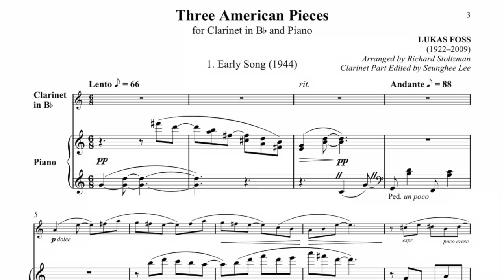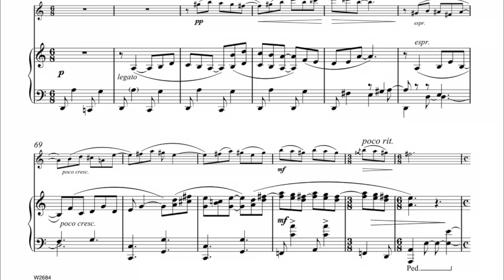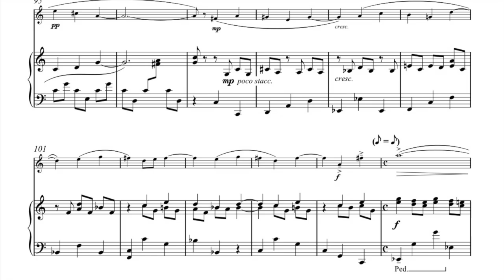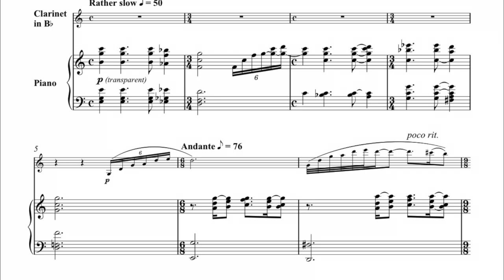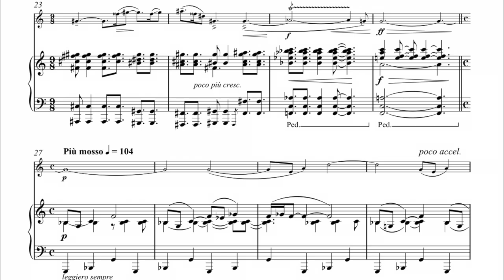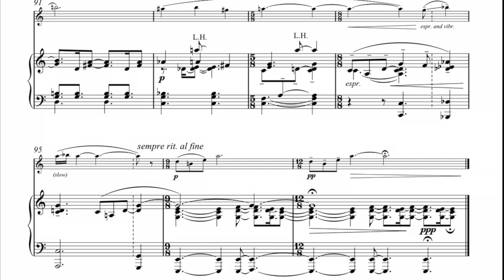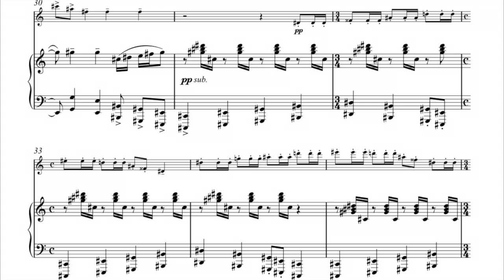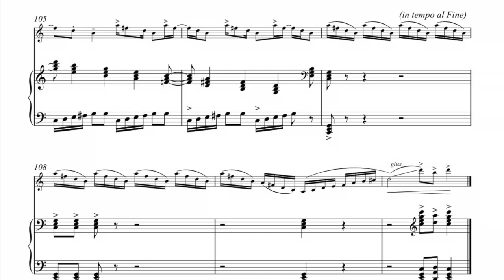Lukas Foss Three American Pieces for Clarinet and Piano (Premiere Recording)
Seunghee Lee, Clarinet
Katrine Gislinge, Piano

I. Early Song (Andante) [0:01]
II. Dedication (Lento) [4:39]
III. Composer's Holiday (Allegro) [9:21]

Recording Date: Feb/Mar 2017
Venue: American Academy of Arts & Letters, NYC
Recording Engineers: Marc Aubort / Bill Siegmund
Digital Island Studios

In the spring of 2005, I had the privilege of meeting Lukas Foss in New York City and collaborate with him on his "Three American Pieces". It was originally written for violin and later arranged for clarinet by Richard Stoltzman. This unique experience of working directly with the composer led to creating a newly revised version of this special piece and it is my great honor to partner with Carl Fischer to publish it in tandem with this world-premiere recording on the clarinet, included in my latest album titled Full Circle.

As a student, I used to spend hours sifting through shelves of sheet music at music stores like Patelson’s Music House in New York City, hoping to find new interesting works to add to my repertoire collection.

There, I stumbled upon the Three American Pieces included inside Richard Stoltzman’s Songbook, also published by Carl Fischer. This Songbook was full of beautiful compositions especially written for him and arranged by him. When I played through this Three American Pieces, I felt instantly connected to it and knew I had found a hidden treasure! Serendipity!

Prior to my first performance of it at the 2005 Dame Myra Hess Concert Series in Chicago, I thought it would be a good idea to try to meet the composer, so I reached out to Carl Fischer, his publisher. To my surprise, one afternoon, I received a message on my answering machine by Lukas Foss himself with an invitation to meet with him in New York City. We worked out some problematic spots for the clarinet and I also suggested things like alternate registers, articulations, and even adding a glissando at the end of the third movement. I said, “Mr. Foss, is it ok if I play a Copland like glissando at the end?” He replied, “Oh! That sounds great! Let’s do it.” He approved!

It's been an incredible journey making this project come alive! I'm most grateful to Richard Stoltzman, one of the most celebrated clarinet icon of our time, a long-time friend of Lukas Foss, my childhood clarinet hero, for his vision to see this work as a clarinet piece and being the first to arranging it and paving the way for other clarinetists like me to enjoy.

Big thanks to Carl Fischer for working with me to publish this newly edited version, as a stand-alone piece, and giving it a new life!

My wish is for my fellow clarinetists to enjoy this fantastic gem as much as I have played​ it over the years. Cheers!